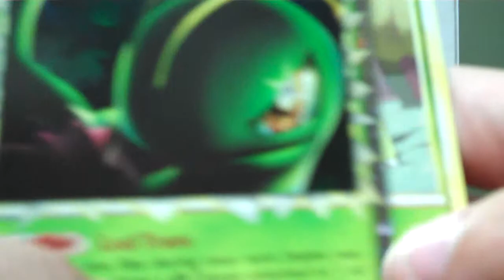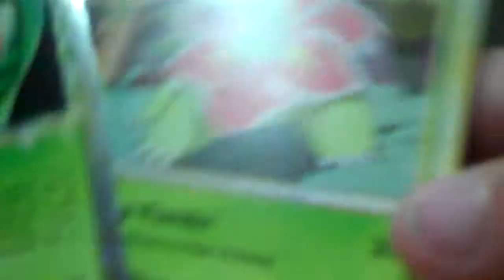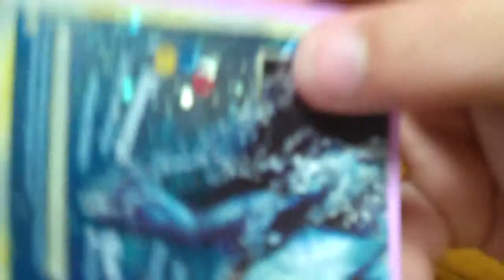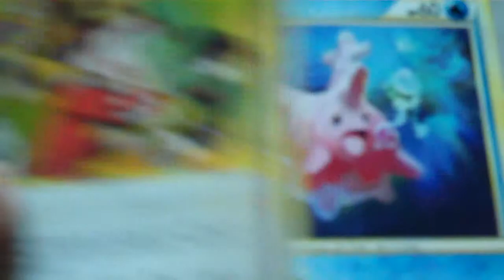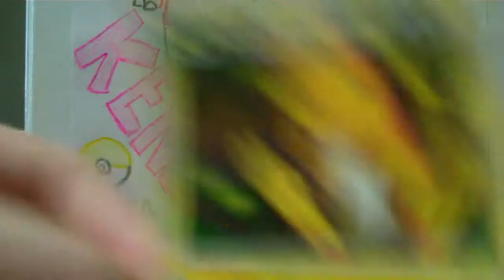Heart Gold Soul Silver Booster Packs pt.2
More Heart Gold Soul Silver booster packs. And Littlek's dog, Sophie. :]